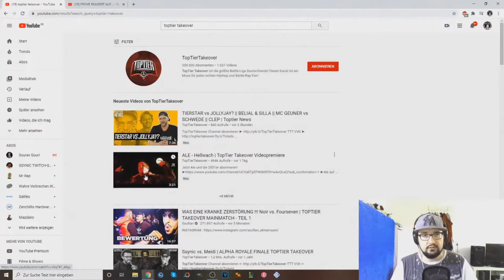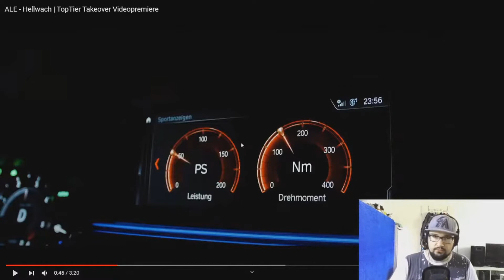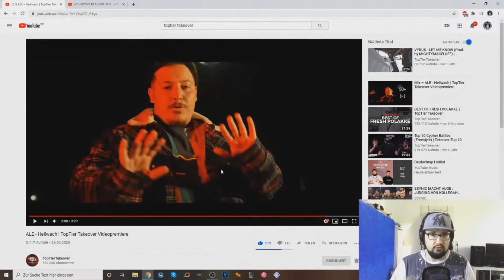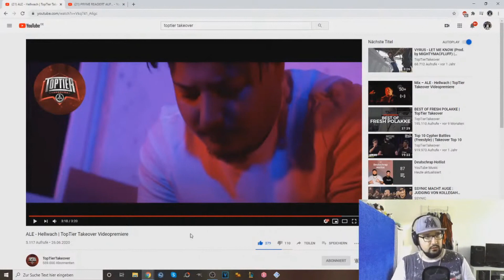ALE - Hellwach | TopTier Takeover Videopremiere PRYME REAGIERT AUF...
Intro Animation by. Laikothehead